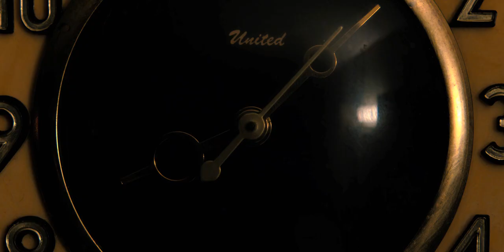will & vecna | familiar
"not me. everyone else."